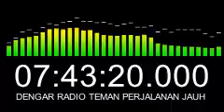mari^2 dengar Radio sbg Teman perjalanan jauh 06 10 24 sore2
mari-mari.. dengar Radio sbg Teman perjalanan jauh 06 10 24 sore2